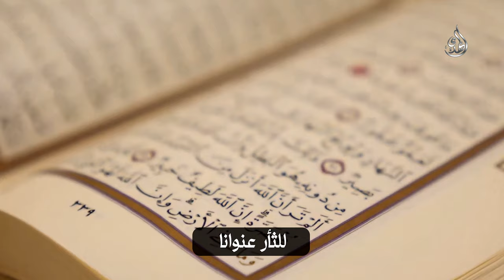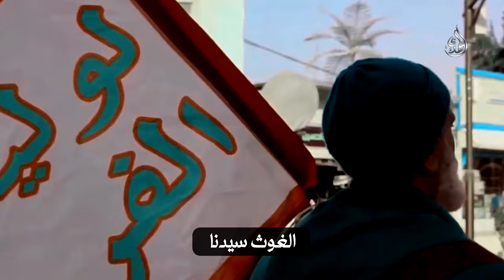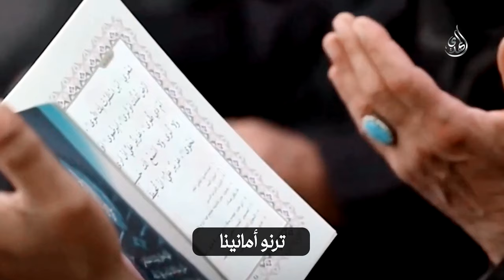قصيدة مولانا مولانا يا صاحب الزمان - اداء سيد رضا نور الدين